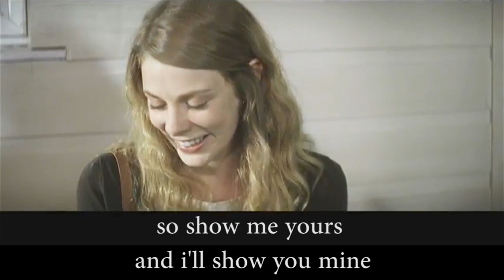eHarmony Advert Parody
aka The Restraining Order Song.

free apostrophe with every purchase...